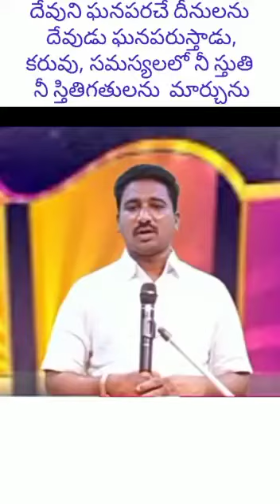8 February 2022